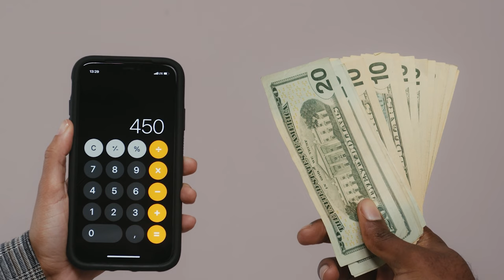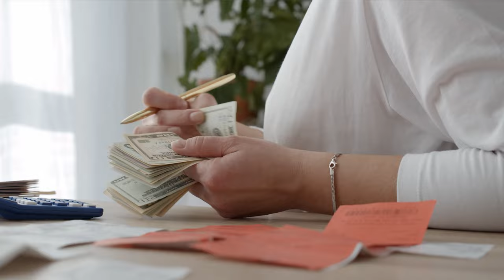Recruitment Agency Kaise Khole | Employee Recruitment Agency business plan | New Business ideas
Dosto Aaj ke es video me janenge ki kaise aap ek Recruitment Agency business business open kr skte ho sath hi sath logo ko rojgar dekar logo ke bhi kamane ka shrot denge aur khud bhi kamayenge. For more details, Please watch video video from start to end.

WhatsApp for video and chat: 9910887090